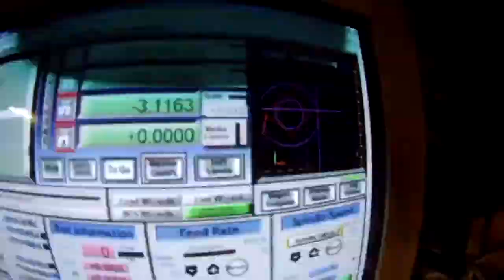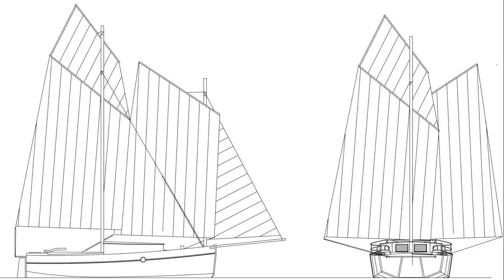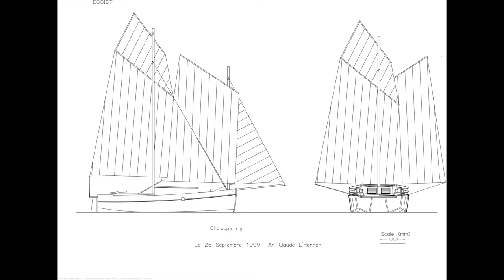Подготовка к выставке и спуску швертбота.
Продолжение подготовки к выставке в Белгороде-Днестровском 28 мая и дотягивание косяков на швертботе)